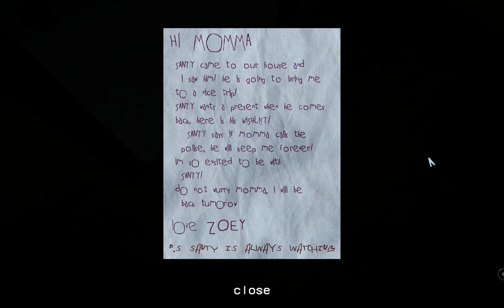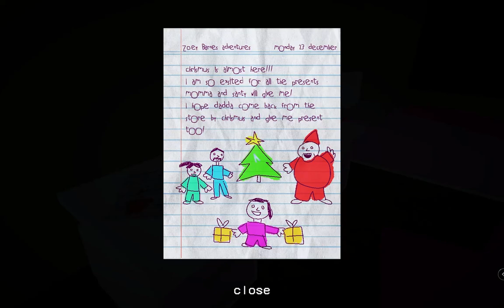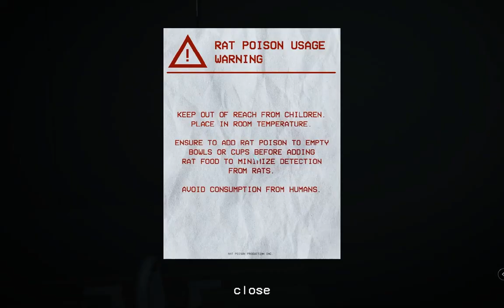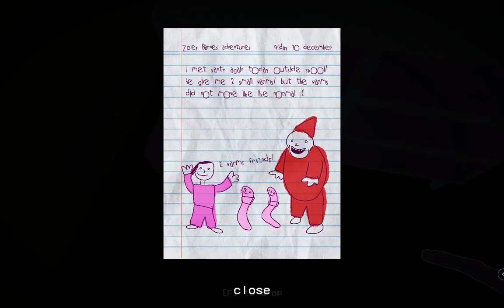Santy is home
Could this be imposter Santa, we need to vote Santa out.